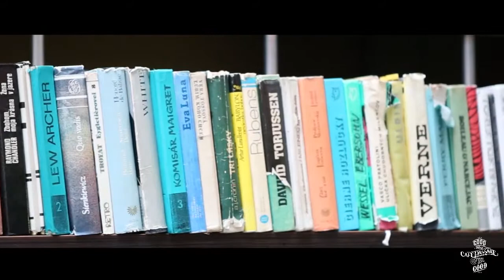CAFÉ PASSAGE ŽILINA